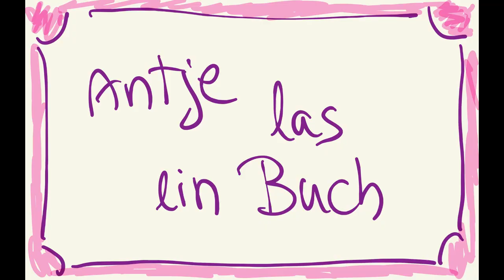Daniel Schreiber: Allein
Hanser Verlag, 20 Euro.